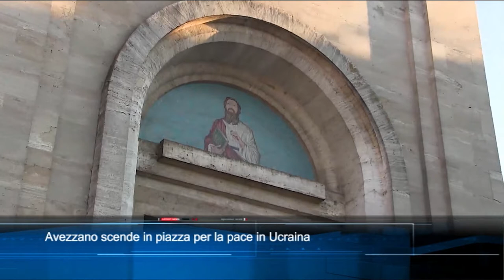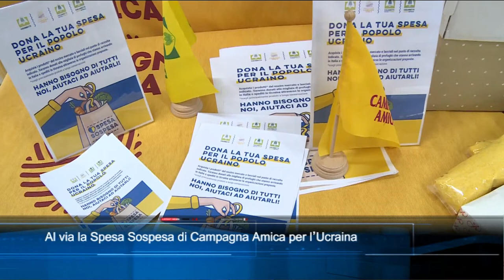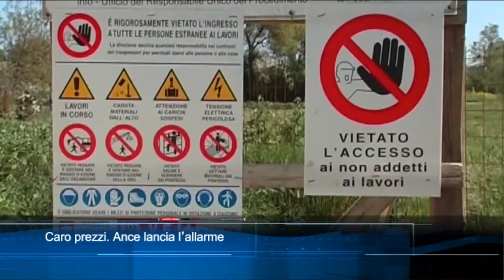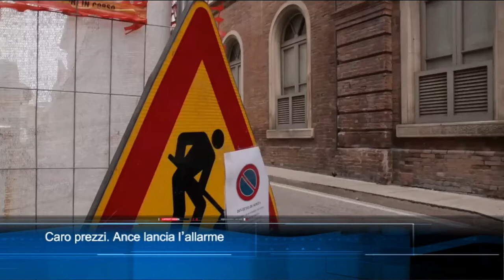TgSei edizione delle 19 di sabato 5 marzo 2022